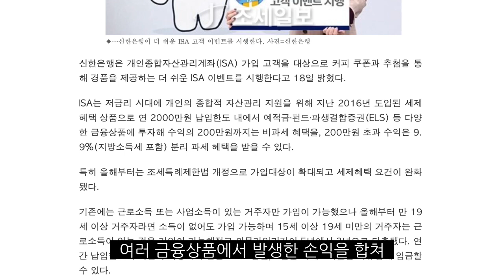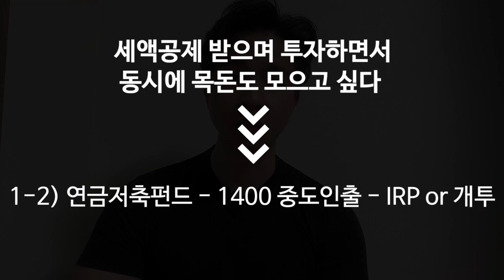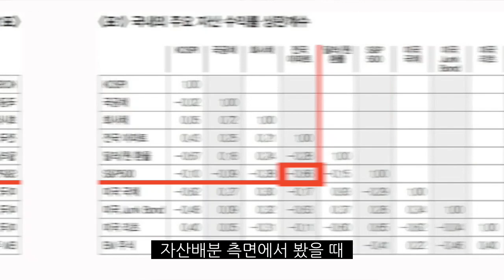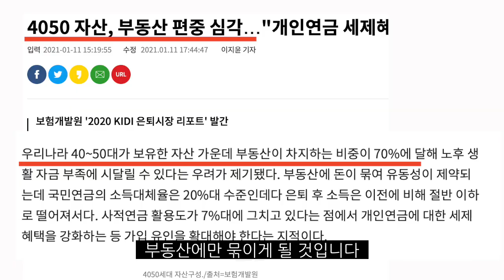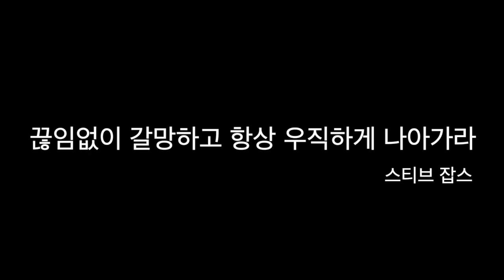2021년 자산계획 이렇게 세우세요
*추천도서

- 부자들의 생각법 _ 하노 벡
- 흔들리지 않는 돈의 법칙 _ 토니 로빈스
- 모든 주식을 소유하라 _ 존 보글
- 초예측 _ 오노 가즈모토 (유발하라리 외 7인)

**이 영상은 특정 주식종목의 거래를 유도하는 영상이 아님을 알려드립니다.
투자의 최종 책임은 여러분들 몫입니다. 부디 투자 전에 신중하게 결정하시길 바랍니다**